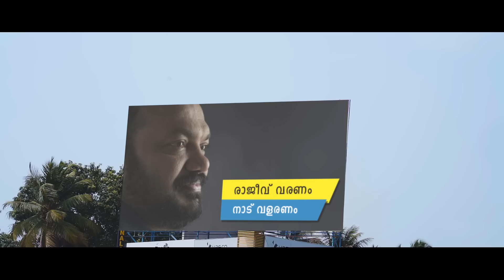Dil Mein Rajeev Dilli Mein Rajeev - Video | Bijibal | Ajeesh Dasan | Bijith Bala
A video created on the song composed to support Sri. P Rajeev, one of the most competent candidates to the parliament for 2019 election, who have already proved to be one of the best parliamentarians in the history of Rajyasabha.

Music & Vocals : Bijibal
Lyrics : Ajeesh Dasan
Music Programming : Bibin Ashok

Conceived and Visualised by : Bijith Bala
DOP : Jobin Kayanad
Studio : Bodhi
Produced & Published by : Bodhi Silent Scape

The publishing rights of this video and audio are reserved with Bodhi Silent Scape.